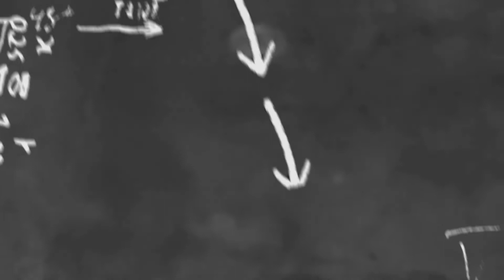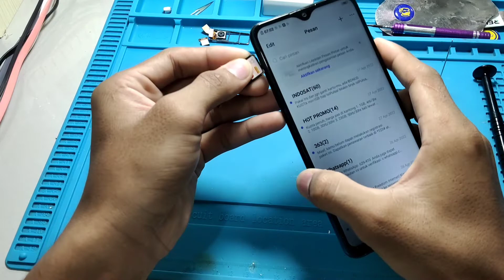VIVO Y91C LAYAR / TAMPILAN BLANK HITAM ❗ DONE .....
Semoga video membantu dan bermanfaat.
Selamat menyaksikan .!!!